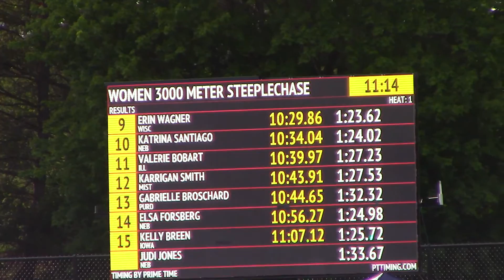2017 Outdoor Big Ten Championships 3000m Steeplechase Marta Bote Gonzalez and Kelly Breen